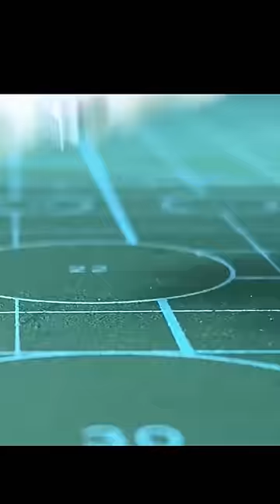DIY smart switch